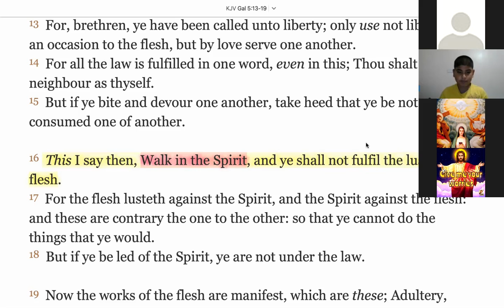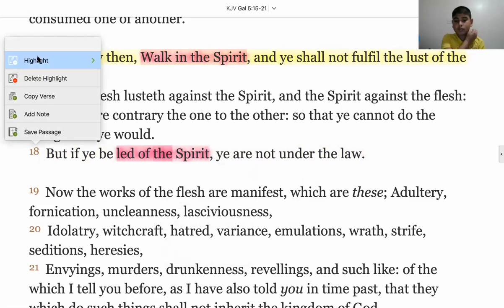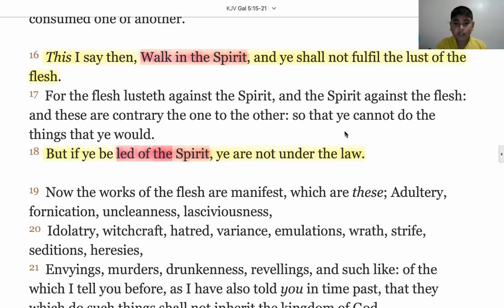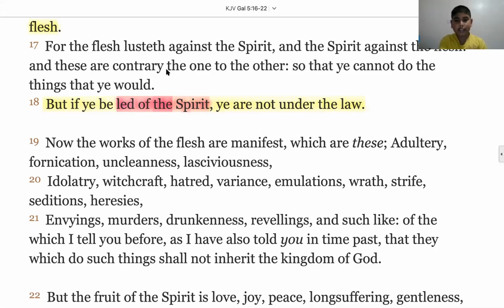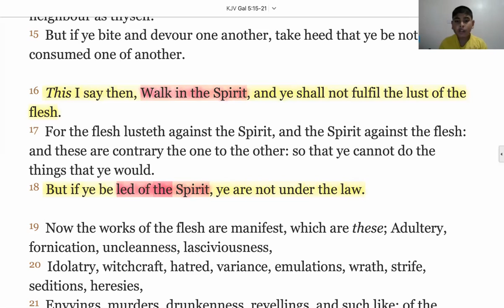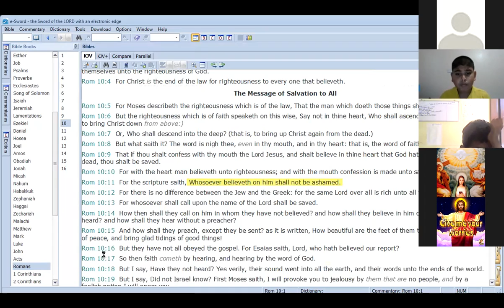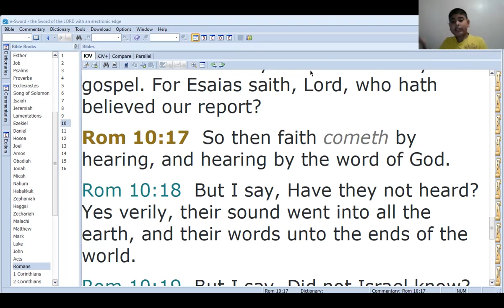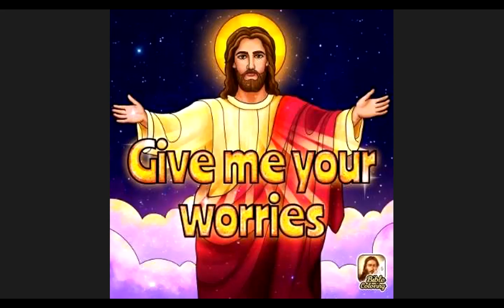TEACHING ON GALATIANS 5:18